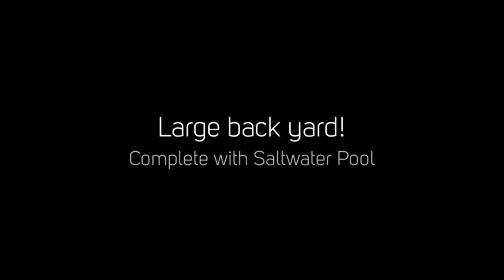219 Bouler Dr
Home for Sale in Beautiful Atoka TN